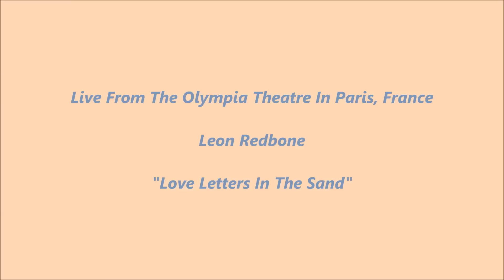Leon Redbone Live From Paris France- Love Letters In The Sand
Leon Redbone Live From Paris, France Was Recorded On October 26th 1992 At The Olympia Theatre.

Leon Redbone: Guitar, Vocals, & Arrangements
Scott Black: Cornet
David Boeddinghaus: Piano
Frank Vignola: Guitar

Produced By Beryl Handler For August Records Inc.